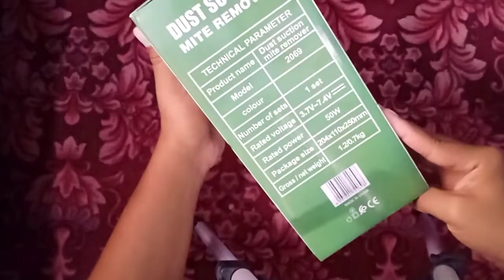Mites Remover Dust Suction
Smartphone Video Rig Kit with Handles

Tripod w/Flexible Spider Disc Legs